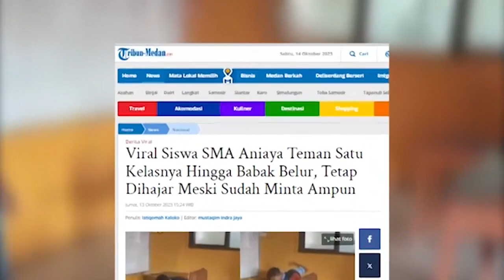Terjadi Lagi Siswa Bully Teman Sekolah di Dalam Kelas